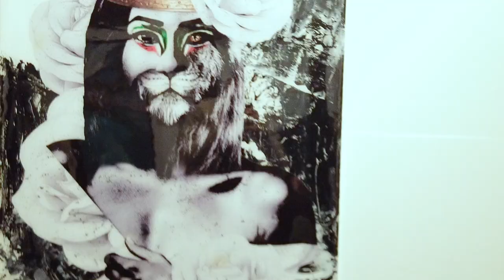Kathy Lajvardi Art Series Launch Party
Launch Party featuring latest series Unstoppable and Unbreakable Queens. Thank you @gglbgallery gallery in Laguna Beach for hosting an amazing event.Go to Kathylajvardi.com to view event photos and videos and view original art and prints. Available for commissions.